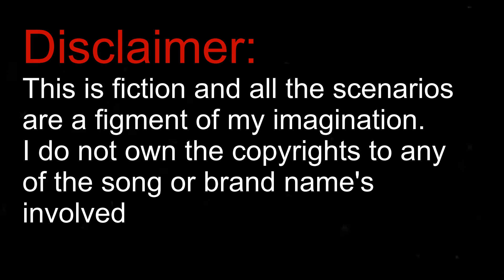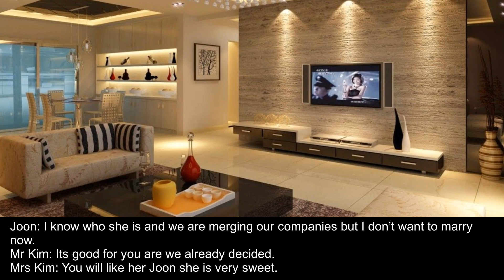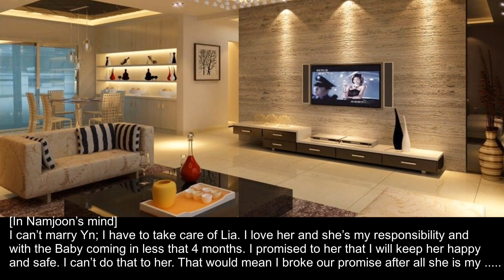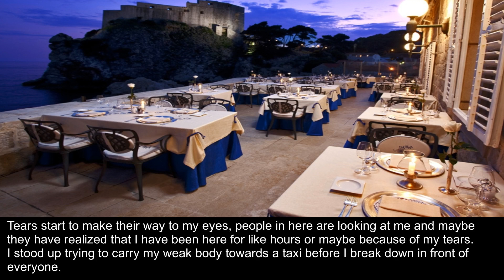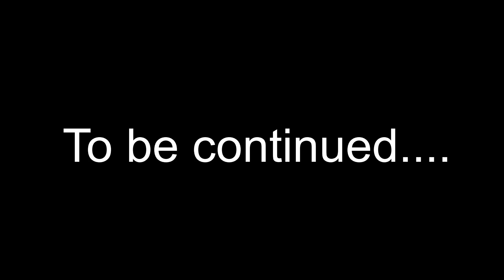when you get arranged married to CEO who has girlfriend||NAMJOON FF||(1/2)namjoon